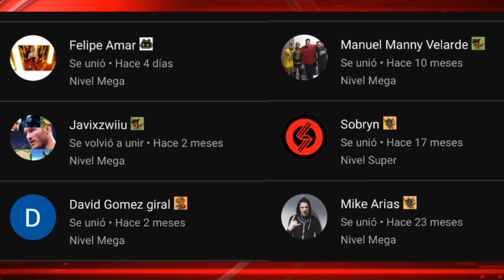Noticias De ANIME Y DOBLAJE con RAVEN VIDEOS | Semana del 6 de OCTUBRE de 2024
El resumen de las noticias más importantes de anime y doblaje latino de la semana!!

◇Apoyo Directo:
 • Membresía del canal: